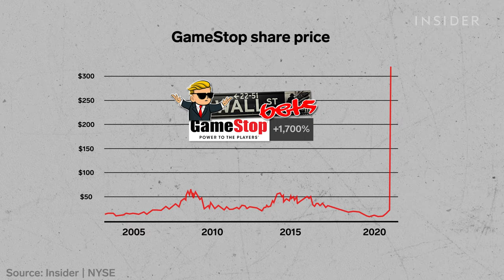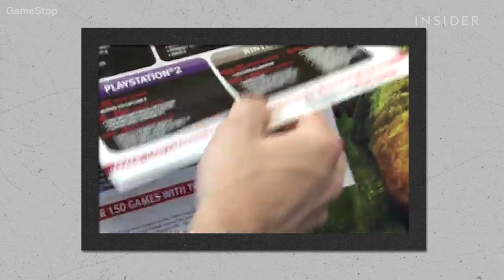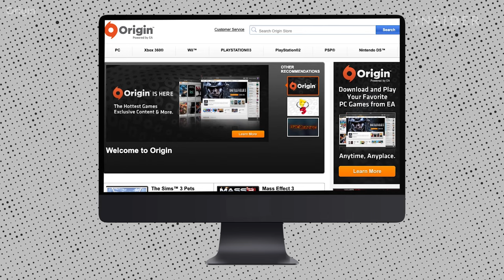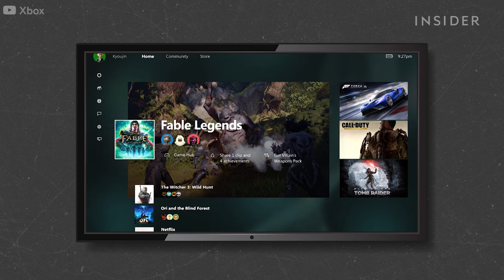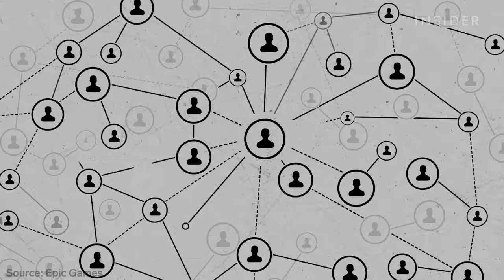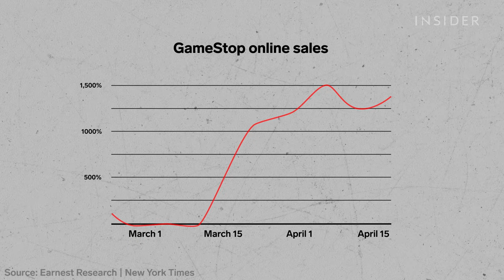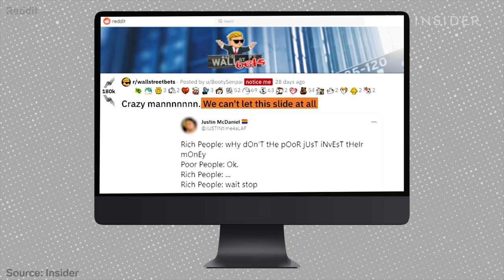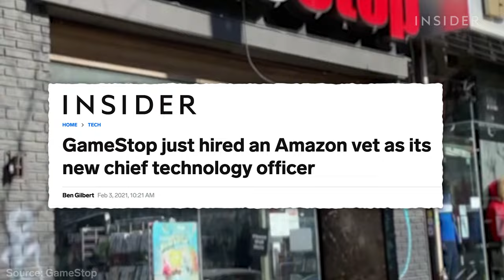The Rise And Fall (And Rise) Of GameStop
GameStop has been a key player in the video game industry for over two decades. Its business seemed to be on the verge of collapse, until company shares skyrocketed in January and February thanks to traders on Reddit. But will these stock rallies be enough to save GameStop?

MORE RISE AND FALL VIDEOS:
How The Proud Boys Went From A Drinking Club To Storming The Capitol | Rise And Fall